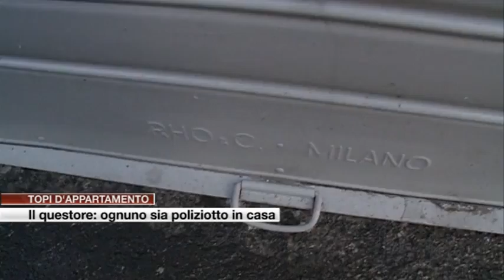Etg - Topi d'appartamento. Il vademecum del questore